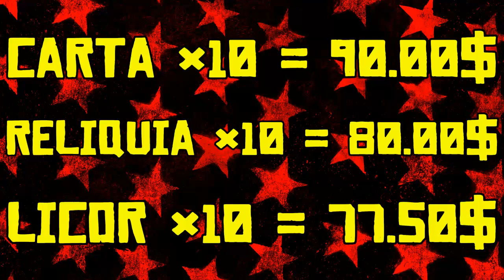GLITCH 💸DINERO/XP INFINITO - Infinite Money - Red Dead Redemption 2 Online